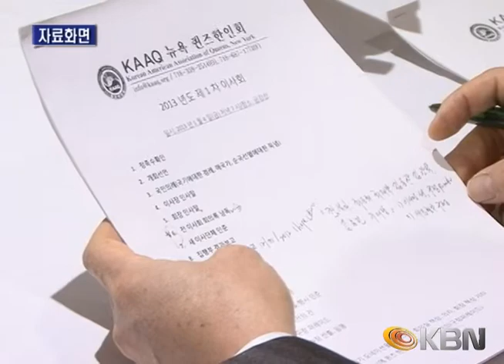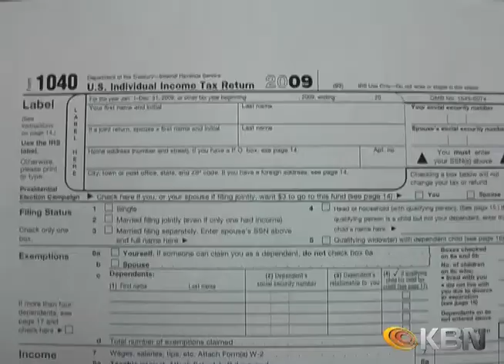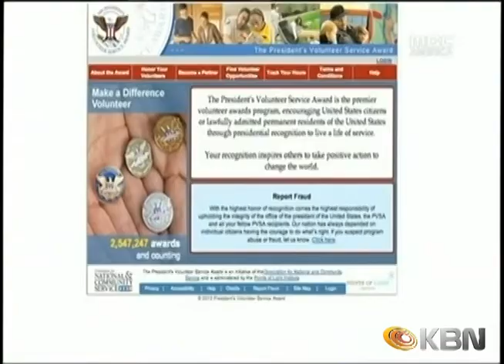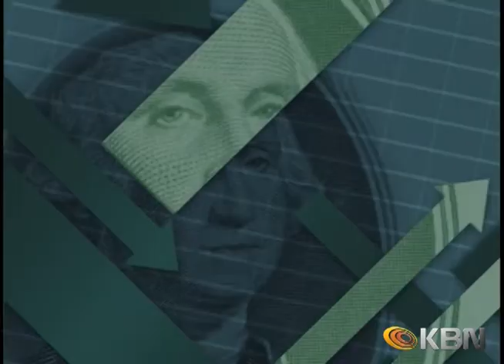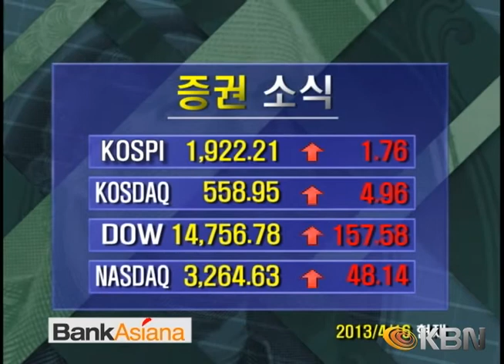KBN News 04-16-2013